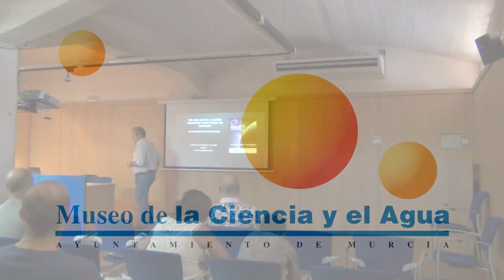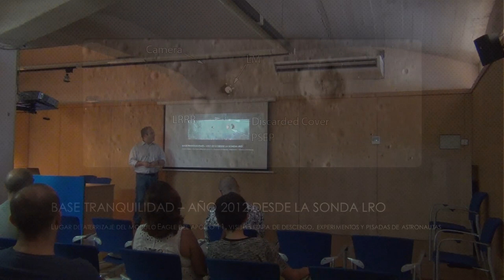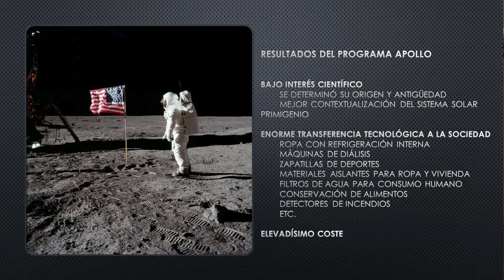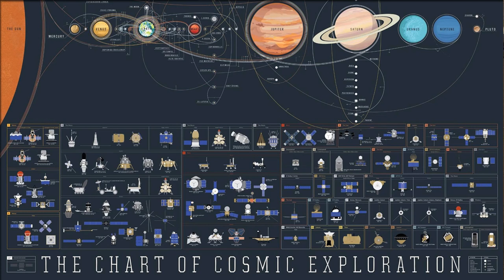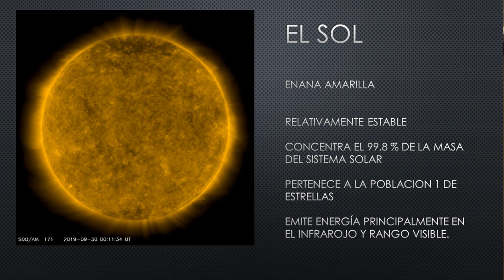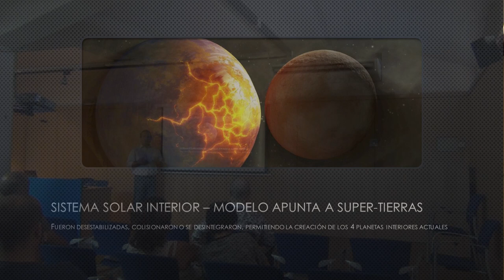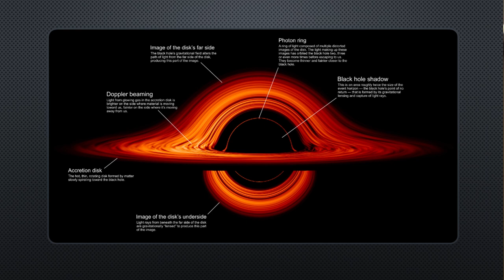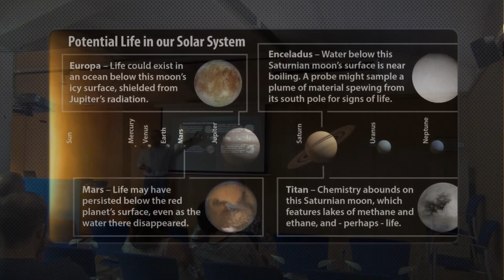Fernando Ortuño - "Del Big Bang a Aquel Pequeño paso para un hombre"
El Museo de la Ciencia y el Agua junto a la Asociación de Divulgación Científica de la Región de Murcia celebró la Semana Mundial del Espacio (World Space Week). Una semana promovida por la ONU para celebrar la contribución de la ciencia y la tecnología espacial a la condición humana, y que se celebra entre los días 4 y 10 de octubre.

La primera de las charlas tuvo lugar el 4 de octubre de 2019 con la conferencia de Fernando Ortuño, presidente de ADCMurcia y autor del proyecto audiovisual Expansión Acelerada con el título “Del Big-Bang a aquel pequeño paso para un hombre, un universo por explorar”

Credits: ADCMurcia / Museo de la Ciencia y el Agua / Fernando Ortuño

Algunos de los fragmentos usados en este vídeo pertenecen a sus respectivos autores: